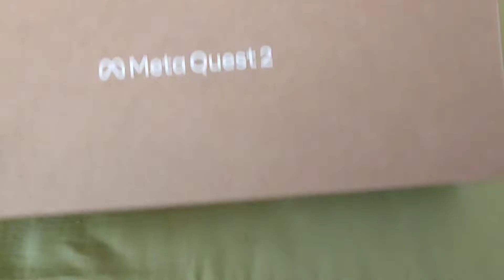Meta quest 2 unboxing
ordered from jumia
45000 Kenyan Shilling 👍